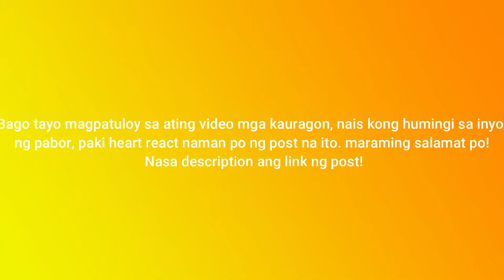Mukbang Ginataang Laing na Gabi! | Vlog#31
Thanks!